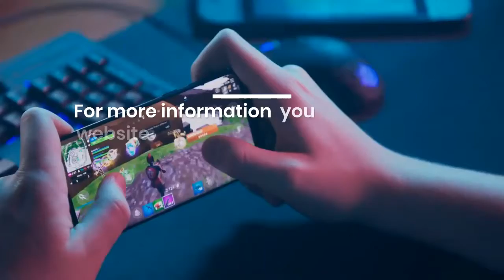Why is it Good to Hire a Gaming Laptop Rental in Dubai?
Gaming Laptop Rental- When you rent a laptop for gaming or any other purpose, you can alternate the system at any time you want. You can get the specific laptops easily for a period you need and then can alternate it with other system. Contact Dubai Laptop Rental at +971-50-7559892.